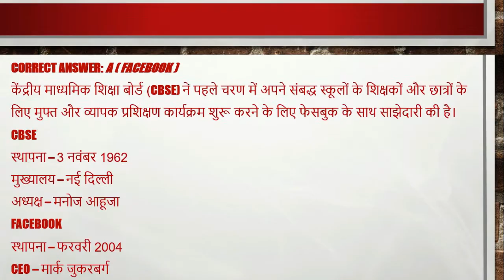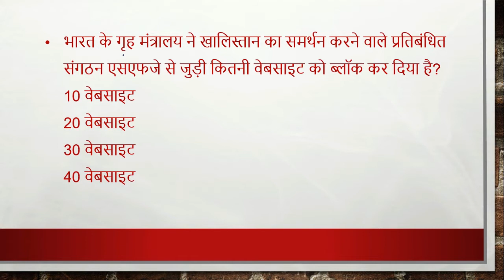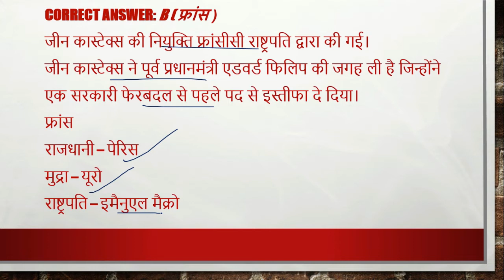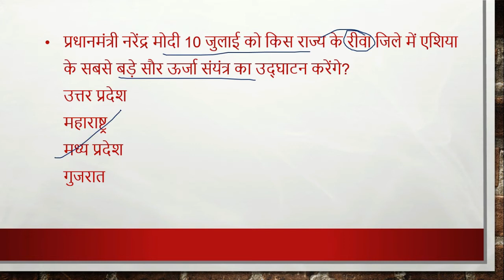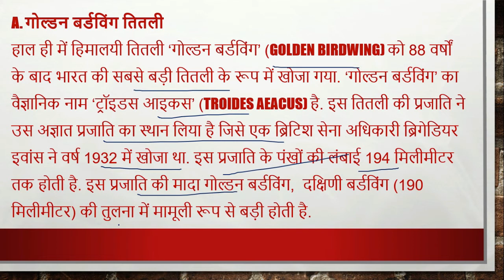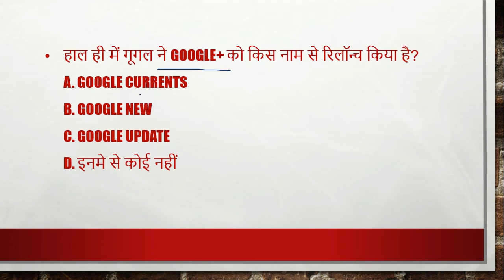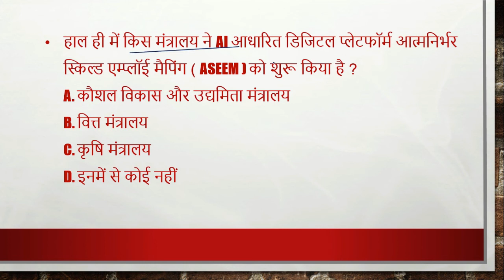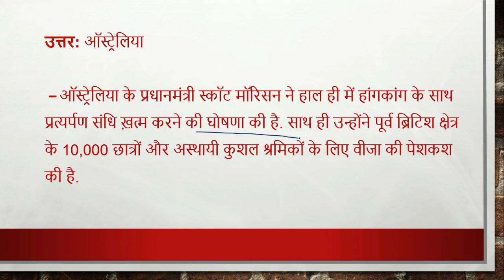7 JULY to 14 JULY Current Affairs 2020 | Weekly Current Affairs | 75 Important Current Affairs MCQ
7 JULY to 14 JULY Current Affairs 2020 | Weekly Current Affairs | 75 Important Current Affairs MCQ